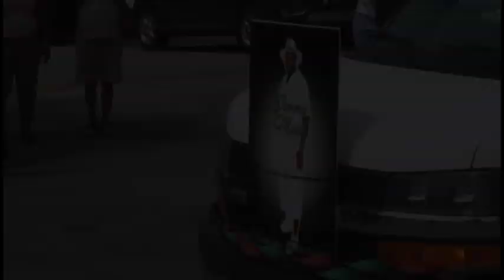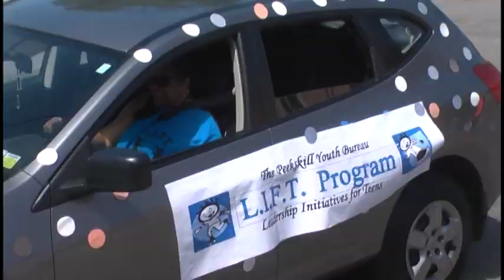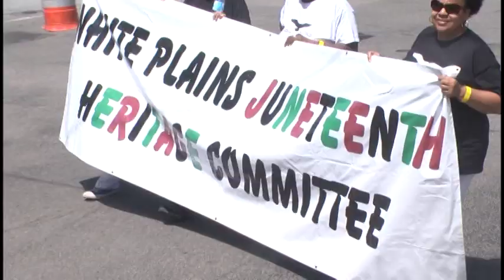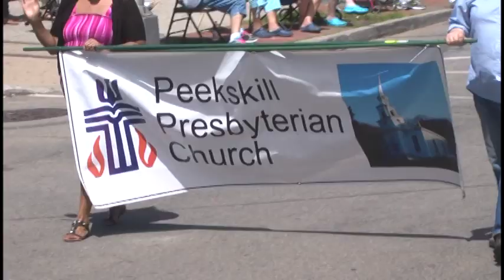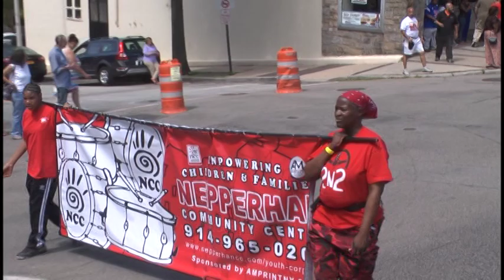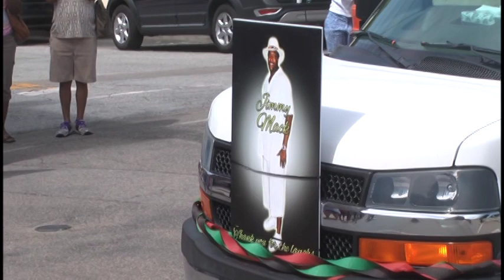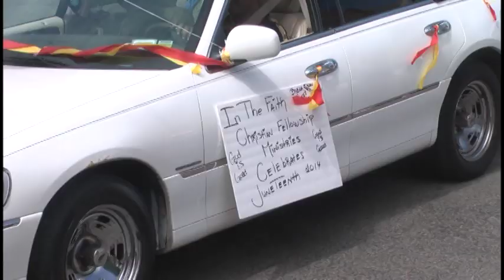Peekskill Youth Bureau Annual Juneteenth Parade 2014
Juneteenth Parade 2014 City of Peekskill